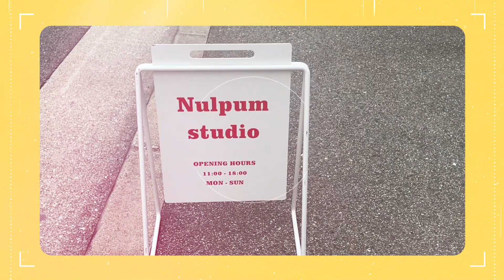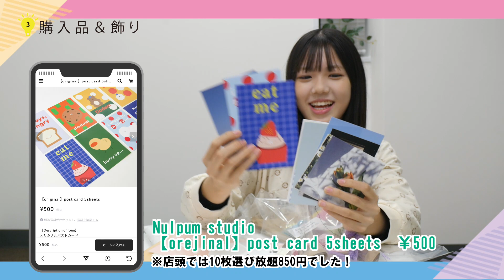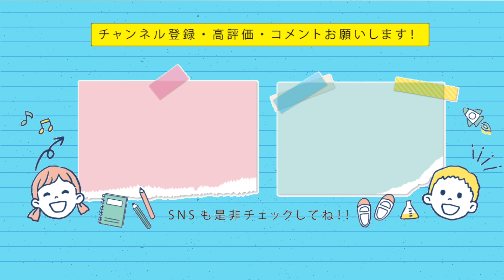購入品＆飾りつけ：韓国っぽいお部屋になりました☁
中学生ユニット『きらてん』がYouTubeを開設✨！
中学２年生の「きあら」と中学３年生の「てんせ」２人でお届けします！！

普段は関西を中心に音楽活動をおこなっており、
昨年８月には、このきちとZepp Osaka Baysideで2MANLIVEを行った。
現在は全国ホールツアーを敢行中！

--LIVE SCHEDULE--
2022年２月12日(土)＠CLUB JOULE
OPEN 16:00 /STRAT 16:30
TICKET 一般3300円/学生 1980円(+1Drink600円)
※12/28ホールツアー兵庫公演のチケットをお持ちの方は当日1000円引き！

«SNS»
★Twitter公式